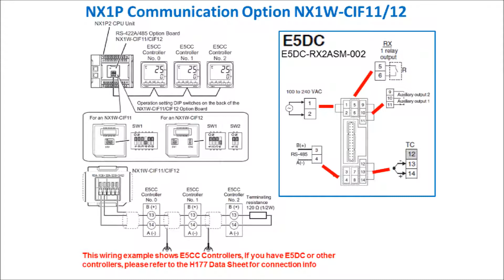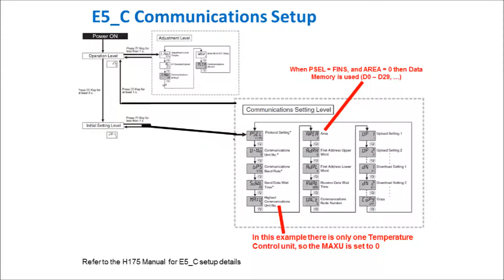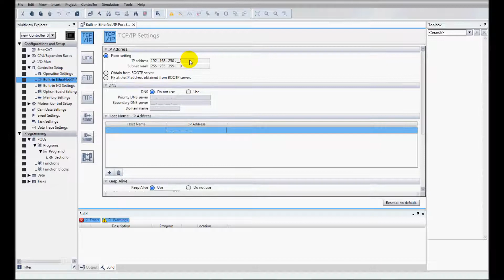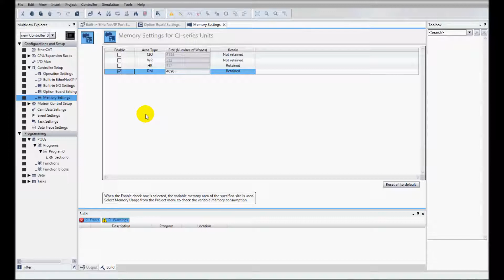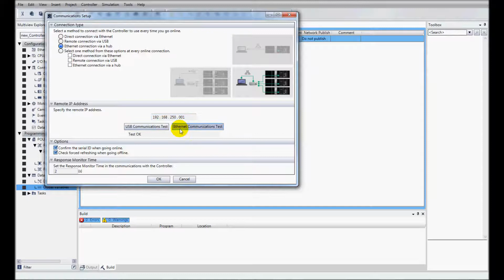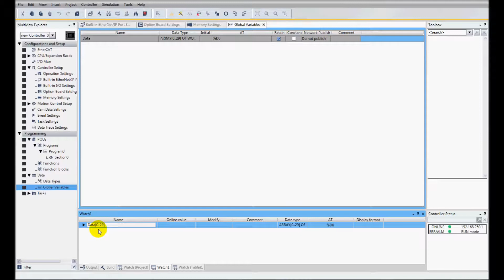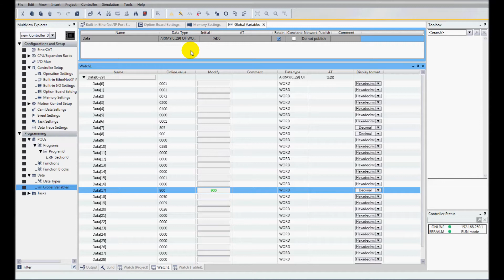Setup the Sysmac NX1P to E5C Temp Control Using RS485 Programmless Communications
Setup the Sysmac NX1P to E5C Temp Control Using RS485 Programmless Communications - Omron Quick Tip Video
The NX1P small, powerful machine automation controller programs with an integrated development environment (Program your PLC, Motion, Safety, Vision, Remote I/O all from the same environment) that reduces development time and is part of the Sysmac Platform which is scalable from 24 I/O and up to 256 axis of motion with cycle times as low as 125 micro seconds.  Every controller has built-in EtherNet/IP for maximum flexibility and EtherCAT for ultra-fast deterministic control.